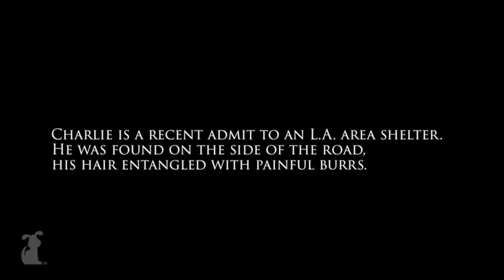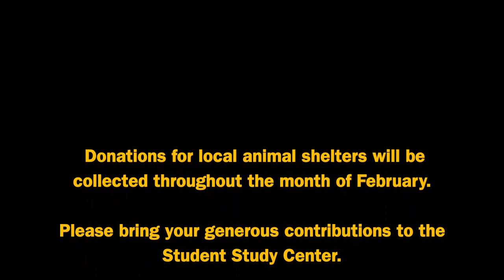2 7 20